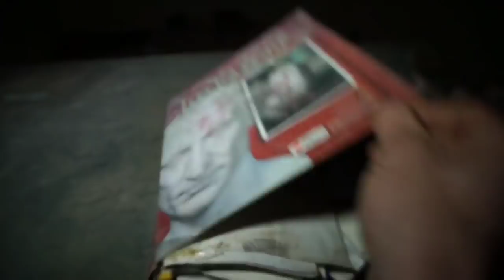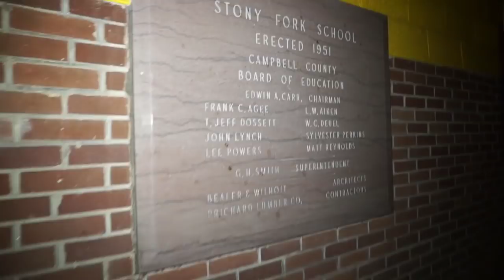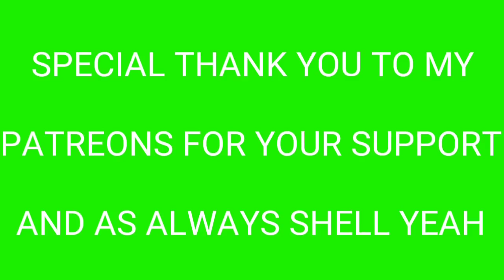Haunted school in the woods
Join Breaking the Shell and Exploration Unknown as we explore a haunted school in the woods

Spreadshirt
Spreadshirt.com/Breakingtheshell

Exploration Unknown

And as always Shell Yeah